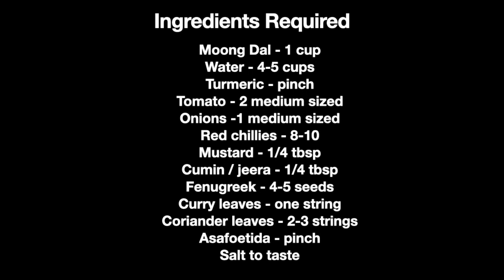HOW TO MAKE IDLI SAMBAR RECIPE IN 10 MINUTES WITH MOONG DAL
Here is the mouthwatering sambar recipe, give it a try.
Stay safe in this self-quarantine.

Ingredients Required:

Turmeric - pinch
Mustard - 1/4 tbsp
Cumin / jeera - 1/4 tbsp
Fenugreek - 4-5 seeds
Curry leaves - one string
Coriander leaves - 2-3 strings
Asafoetida - pinch